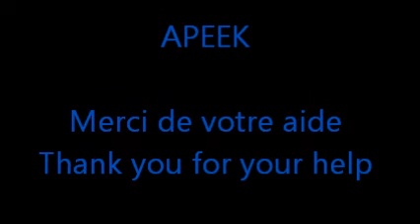Cérémonie Apeek School Cambodge sept2010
Nouvelle ecole APEEK Cambodge Septembre 2010
New school APEEK Cambodia September. 2010